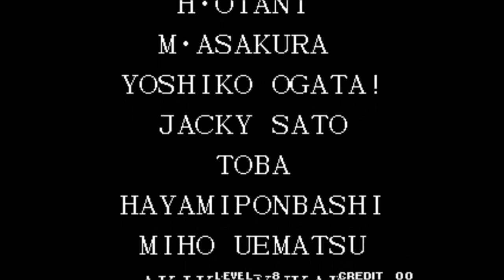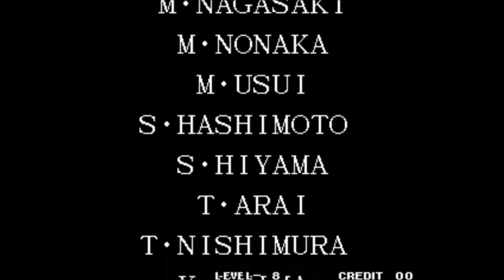네임리스의 킹오브95 라이벌 팀 레벨8 컴까기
코인을 몇개나 쓴건지.

※ 실력이 아닌 추억 회상용으로 올립니다.
    원코인으로 클리어할 실력이 영 아니라서 이해해주세요 ㅠㅠ